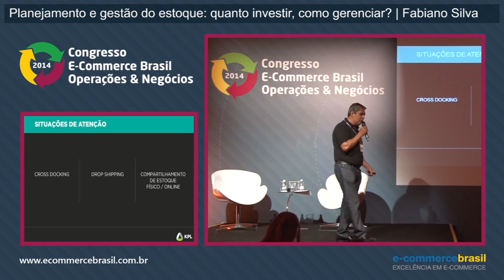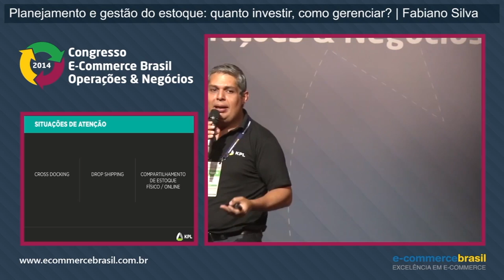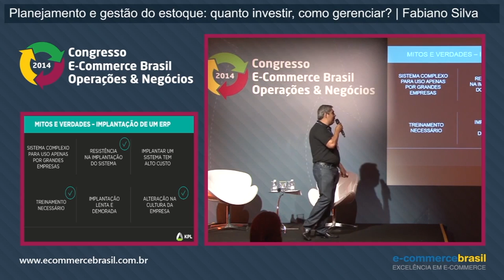Estoque: algumas situações de atenção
Fabiano Silva, Sócio Diretor da KPL, mostra algumas situações que o varejista deve prestar atenção para não cair no erro. Algumas delas são o Cross Docking, Drop Shipping e o compartilhamento de estoque de loja física e online.